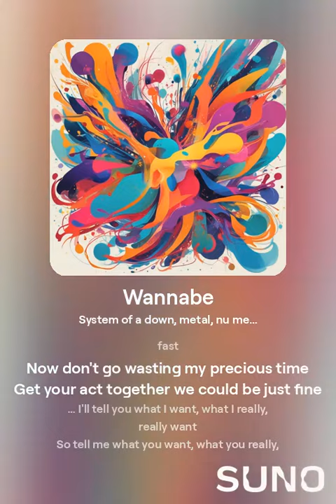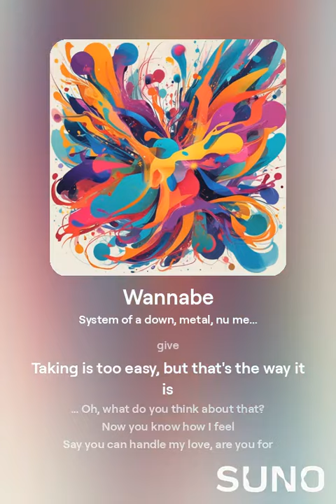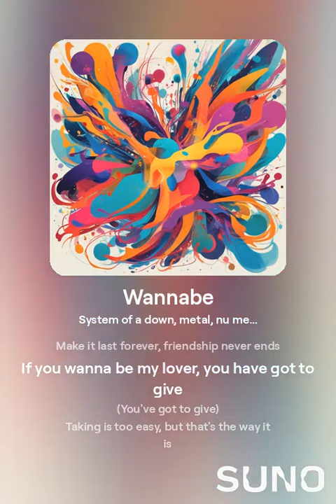AI Nu Metal Cover of Spice Girls - Wannabe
Used SUNO to create a Nu Metal Cover of Spice Girls - Wannabe.